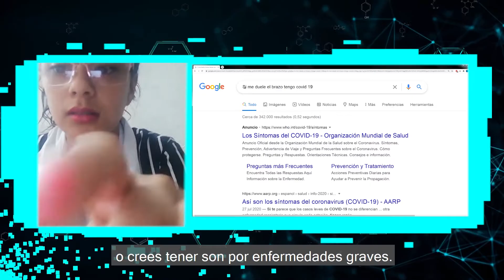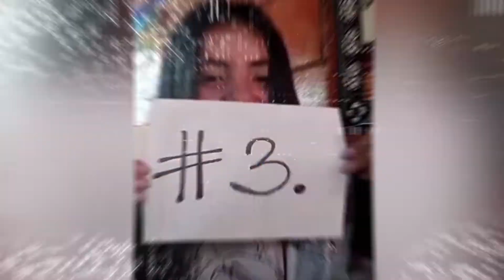CiberConscientes: Salud y tecnologías digitales I Escuela de Influenciadores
Líderes regionales de la EscuelaDeInfluenciadores del municipio de Soacha se reúnen en este espacio virtual para conversar sobre los avances tecnológicos que se han llevado a cabo en el acceso a la salud que benefician a muchas personas gracias a Internet. Asimismo, los adolescentes te dan recomendaciones para identificar si una información es falsa, de esta forma sabrás que no debes difundirla.

Sé parte de la red de CiberConscientes y cuenta cómo te proteges de la desinformación en Internet